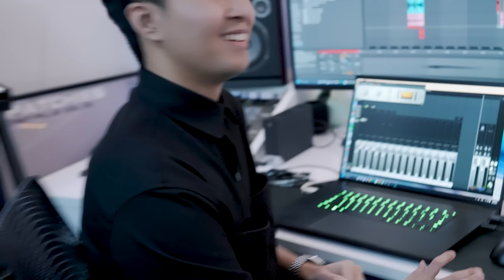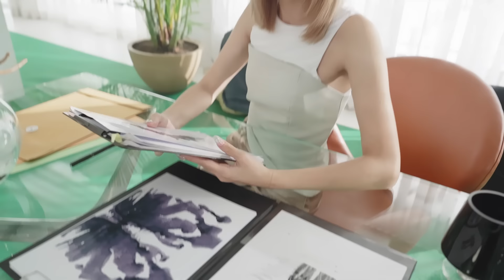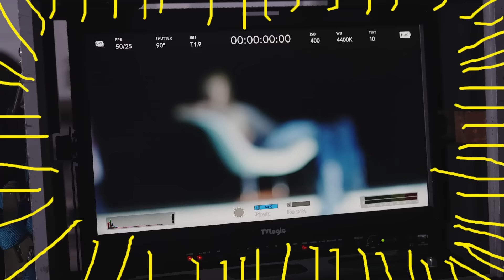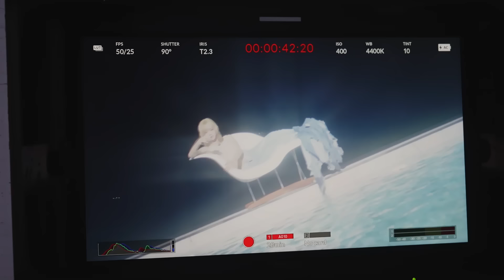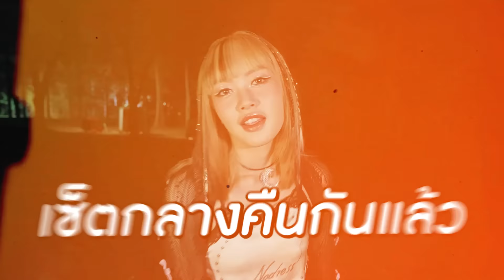PiXXiE - DEJAYOU | BEHIND THE SINGLE